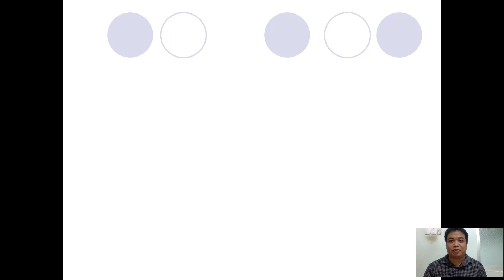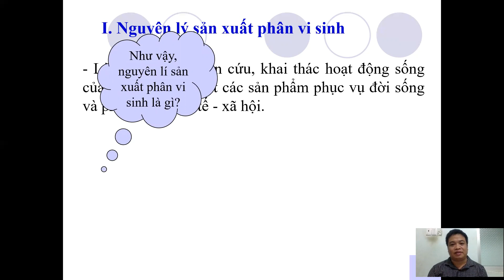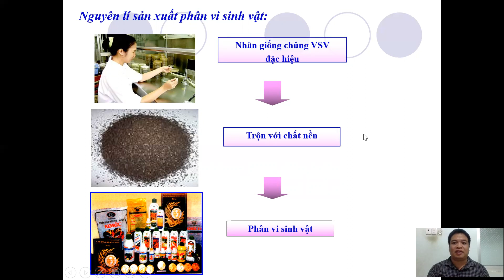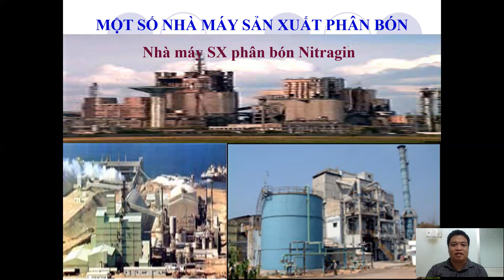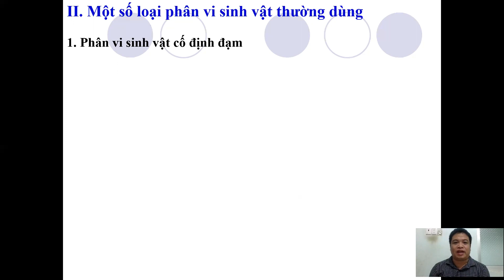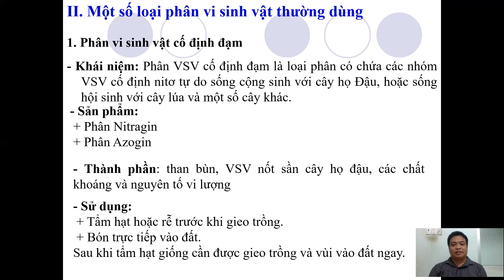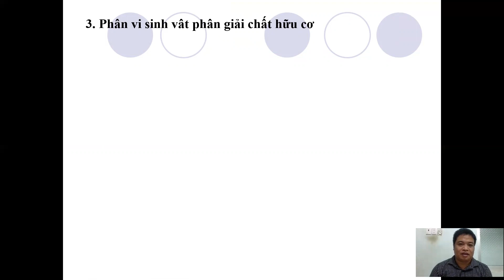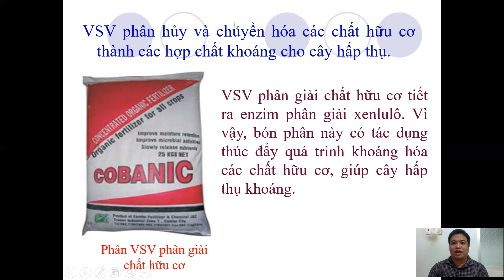CÔNG NGHỆ 10: BÀI ỨNG DỤNG CÔNG NGHỆ VI SINH TRONG SX PHÂN BÓN NGÀY 23/10/2021